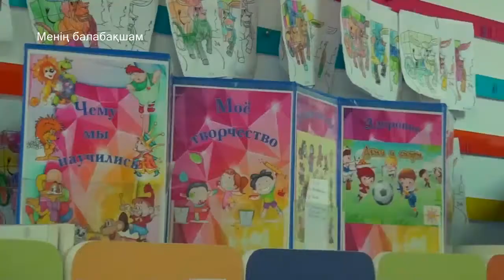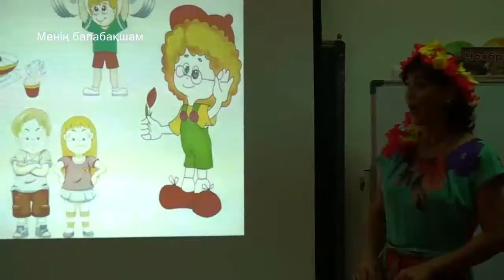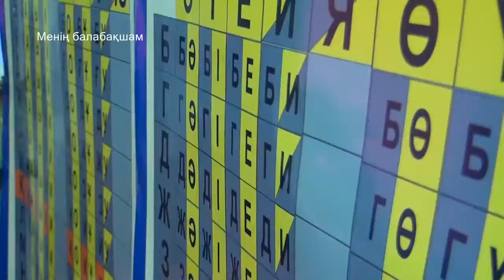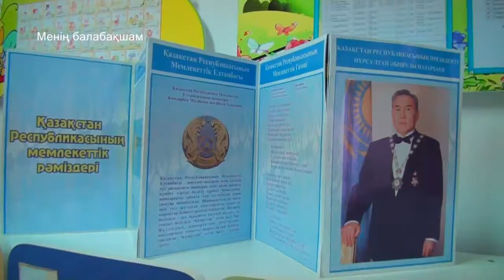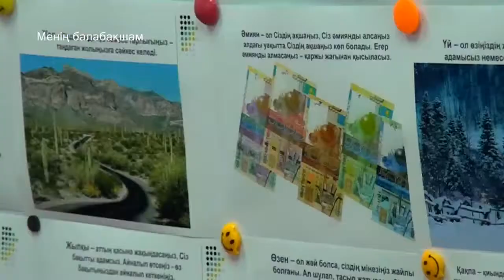Шымкентфильм усынады!!! “Менин балабакшам“ №20 “КАЗЫНА“